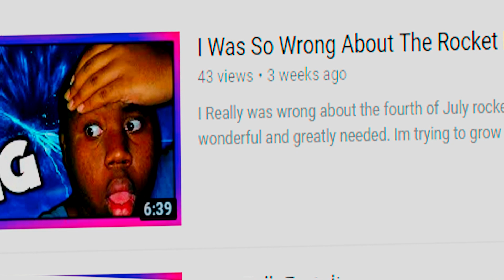Grabbing A Friends Tit For Good Reason Equality 😂🔥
By some chance my good friend watches this video. I wonder if she remembers this and can laugh at it like i can

Hope you enjoyed the video, if so a share would be wonderful and greatly needed. Im trying to grow like every other channel except I want social engagement to be top priority. THAT MEANS FLOOD THIS VIDEO AND ALL OF MY VIDEOS WITH COMMENTS!

Your casual saiyan warrior BooKie